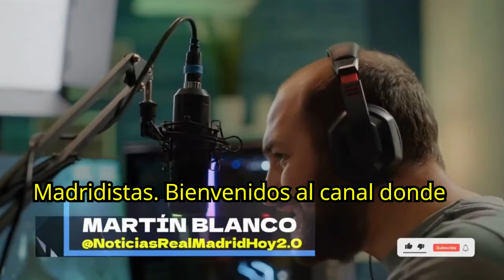🚨¡TERREMOTO EN MADRID! 🚨LA FIFA LO PENALIZA 1 TEMPORADA! ✅ NOTICIAS DEL REAL MADRID HOY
💥 FICHAJES REAL MADRID ÚLTIMA HORA 💥